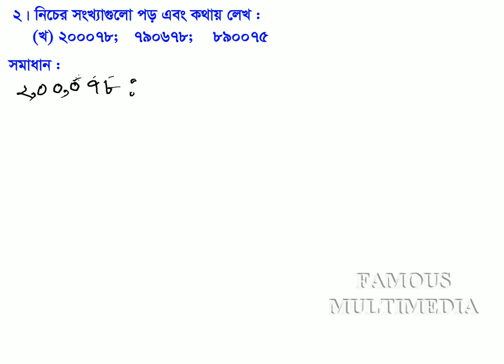Class_VI_Math_Chapter_1.1_Math_2(b)